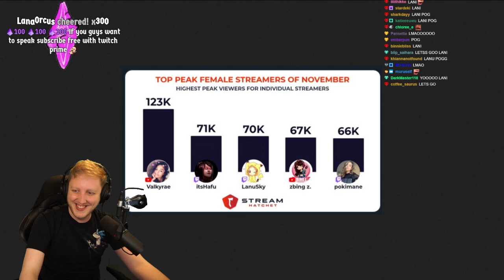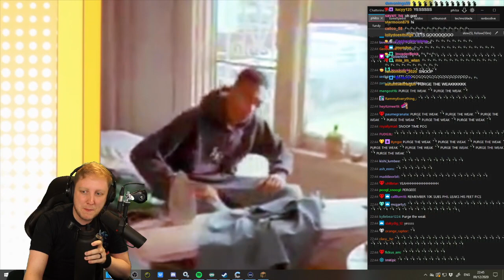Dream SMP - Philza VOD - Streamed on December 9 2020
In this vod philza plays on the dream smp minecraft server.
Summary of the VOD: N/A